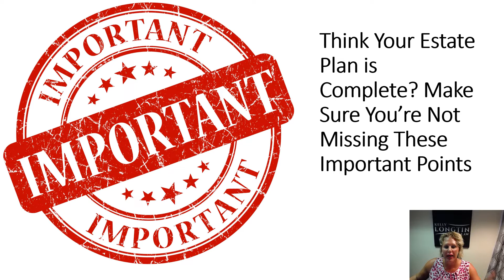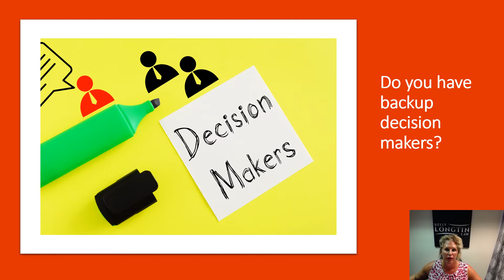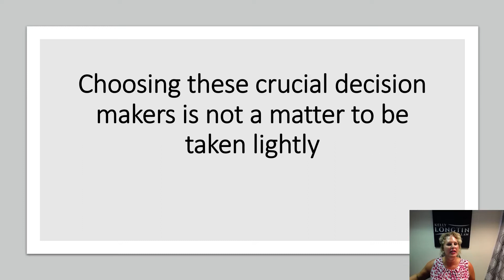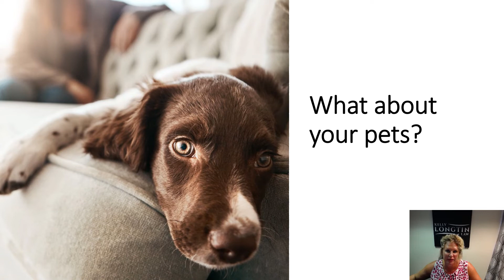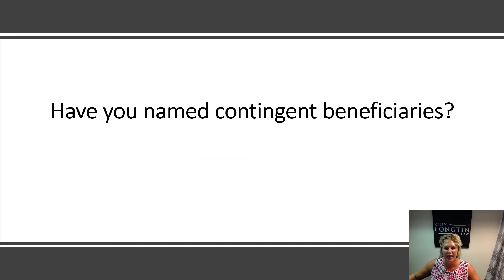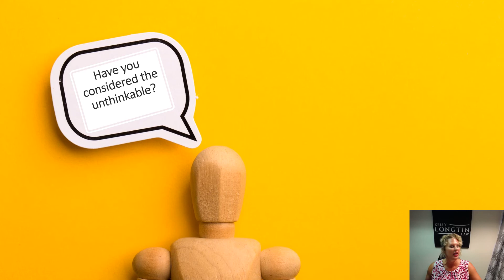Think Your Estate Plan is Complete? Make Sure You're Not Missing These Important Points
If you are among the minority of US adults who have prepared a will, living trust, and other end-of-life documents, you may think that your estate plan is settled. But you might want to think again. An estate plan is a living set of documents that should be regularly reviewed and updated. Even if you are vigilant about changing your estate plan over time, there may be aspects that you have missed, such as beneficiary designations for retirement accounts or life insurance policies.